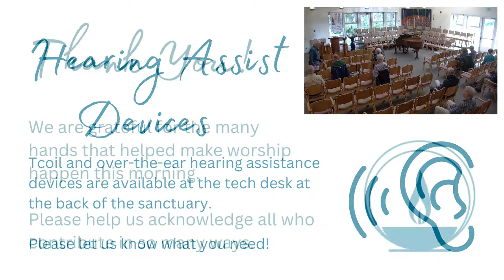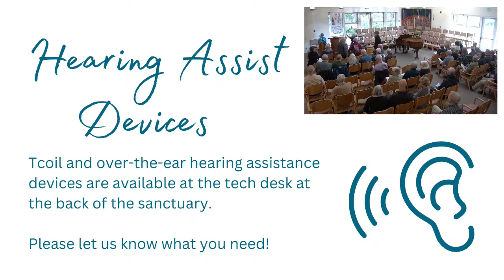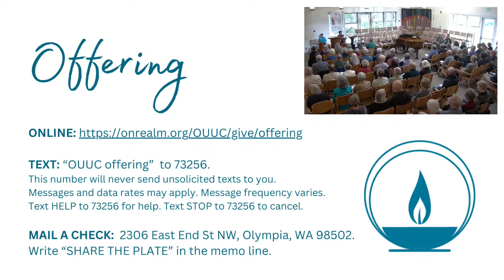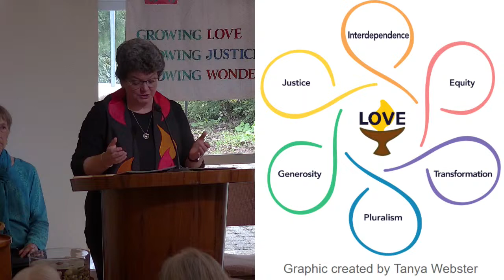“The Interdependent Web” with Rev. Mary Gear - 4/7/24 Sunday Morning Worship Service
Our theology claims that we are part of an interdependent web of existence, and we humans are just one part.  How do we live and work for justice in a culture that worships rugged individualism?